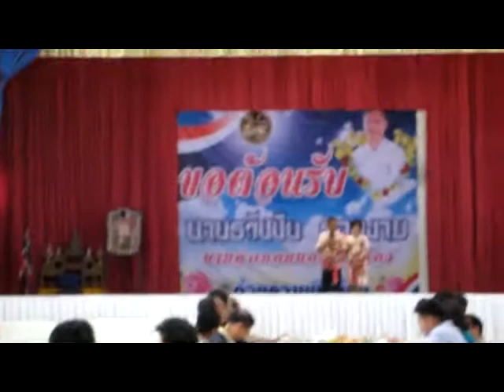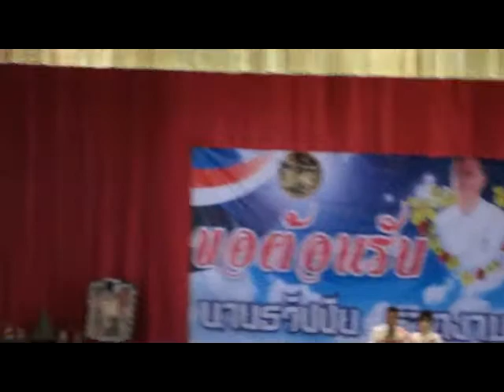ขอต้อนรับท่านธวัชชัย รอดงาม part 2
วันที่ 13 มกราคม พ.ศ.2557ชาวอำเภอหนองสองห้อง ได้มีการเลื้ยงต้อนรับ นายธวัชชัย รอดงาม นายอำเภอหนองสองห้อง ณ หอประชุมอำเภอหนองสองห้อง โดยมี หัวหน้าส่วนราชการ หน่วยงานต่างๆ และองค์กรปกครองส่วนท้องถิ่นให้การต้อนรับ อ่านรายละเอียดคลิก